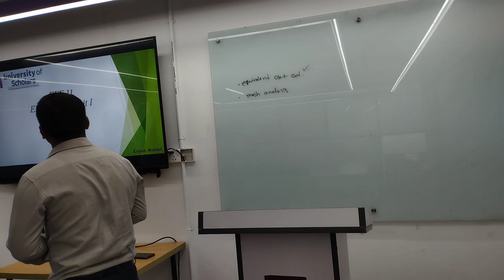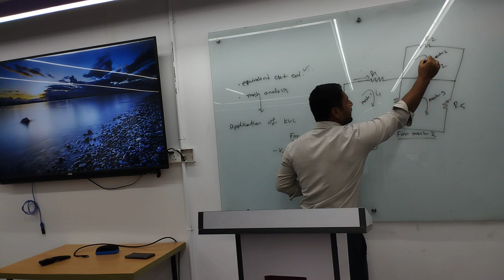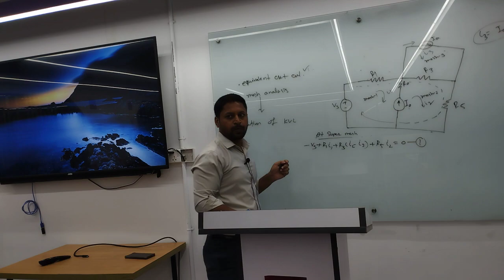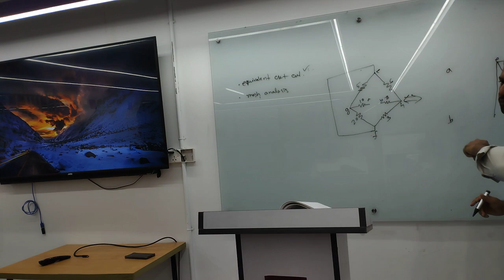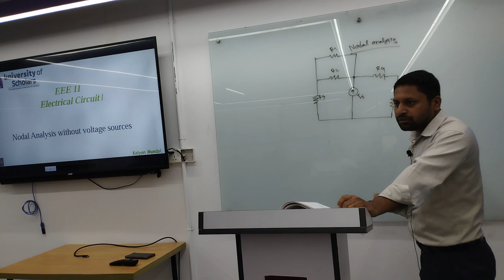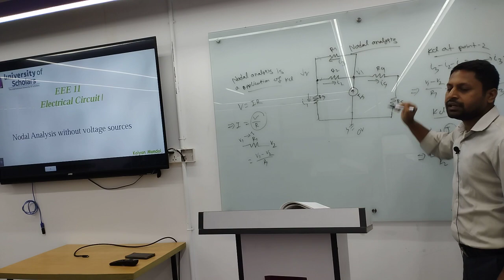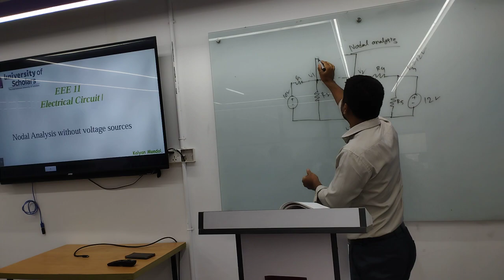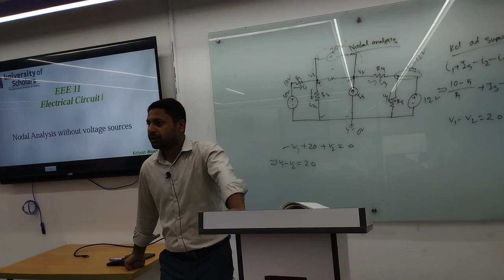EEE 1111 Electrical Circuit I|L-21|KM|University of Scholars